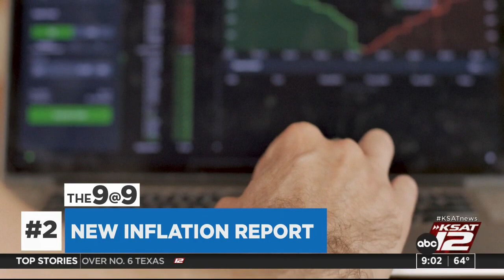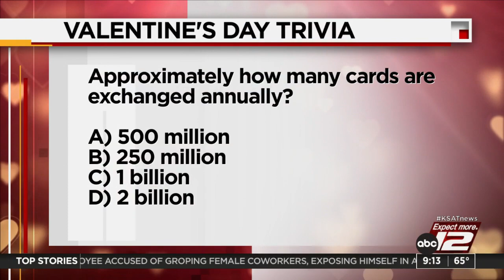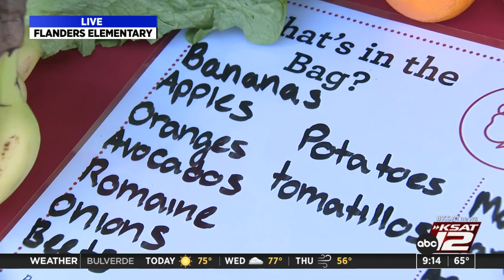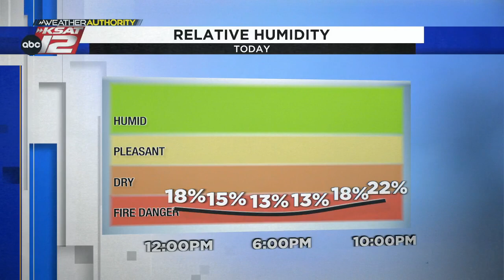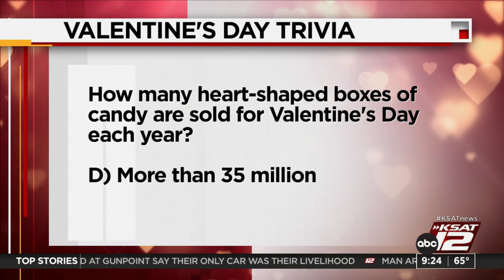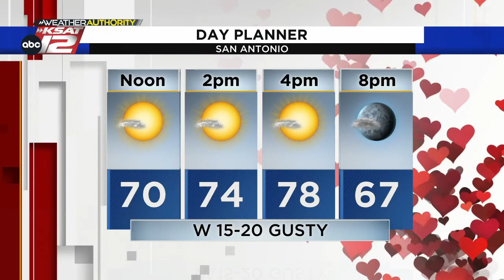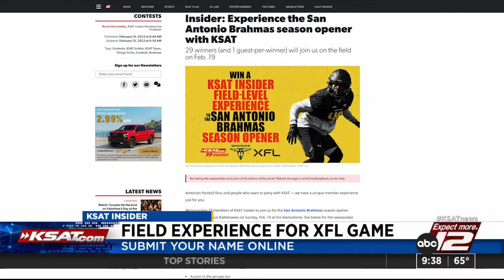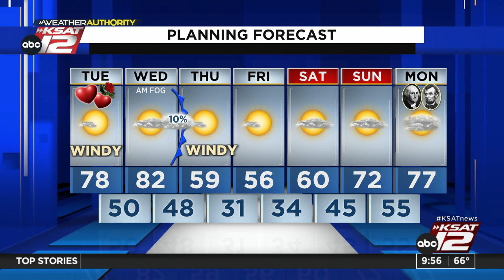GMSA at 9 a.m. : Feb 14, 2023